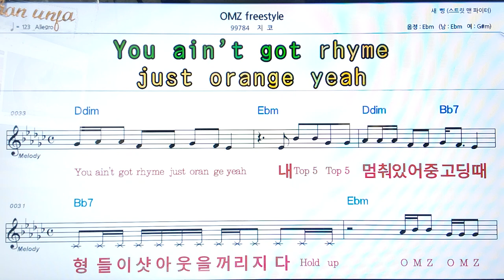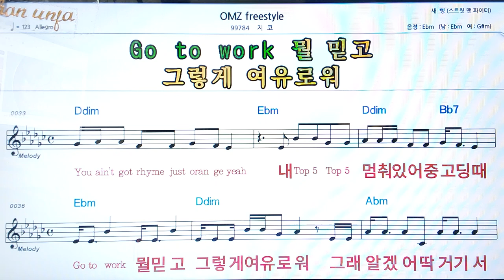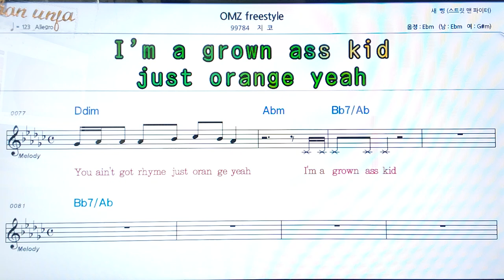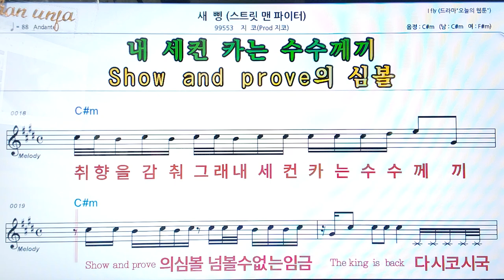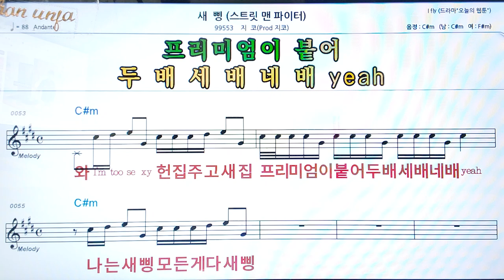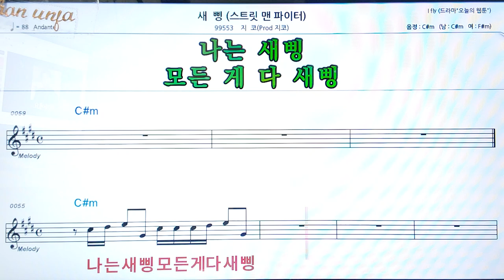OMZ freestyle/지코👍악보, 코드,가사,Karaoke*가라오케 반주